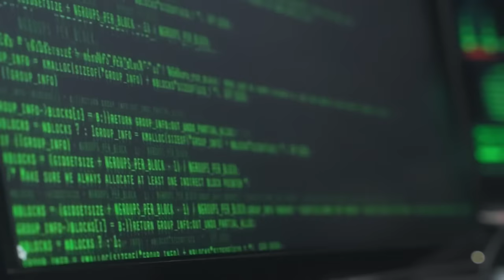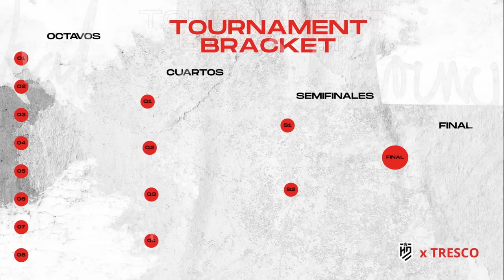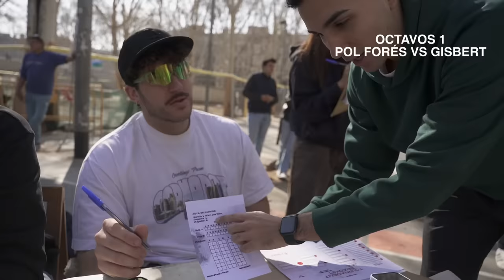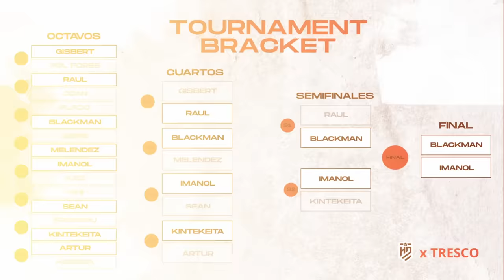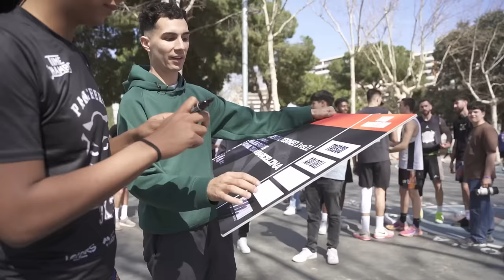¡EL TORNEO de 1vs1 de los 10.000€!😱💸 *le rompe los tobillos y se lía en el parque*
En este vídeo, 22 participantes se van a enfrentar en un torneo de 1vs1 para decidir quien nos acompaña a ARI GELI y TRESCO, a representar el TEAM BARCELONA en el evento de Euroliga conocido como ''Hoop District'' donde el premio final es de 10.000€.